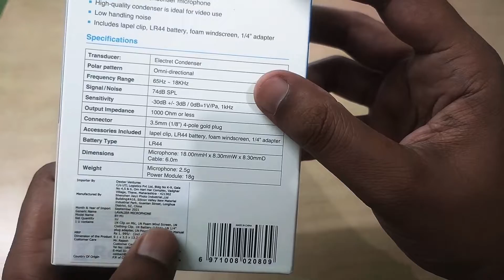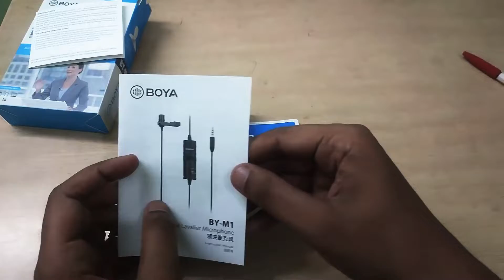Best Budget Mic For Youtube Videos | boya by m1 mic original | boya by m1 mic unboxing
boya bym1 mic original
Best Budget Mic For Youtube Videos
Which BOYA mic is best?
boya by m1 mic audio test
boya by m1 mic setup

boya by m1 mic saise use karen

boya by m1 mic original

boya by m1 mic how to use
best mic
best mic for a new youtuber
mic youtuber use

artist
NEFFEX